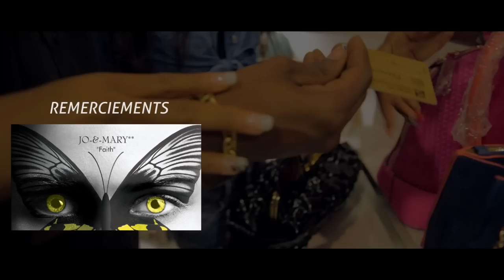K'ribean AfriKa - Moto - Nov 2K15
K'ribean Afrika
Titre : MOTO
Réalisé Par : Cigey Design
Production : CarotteSong